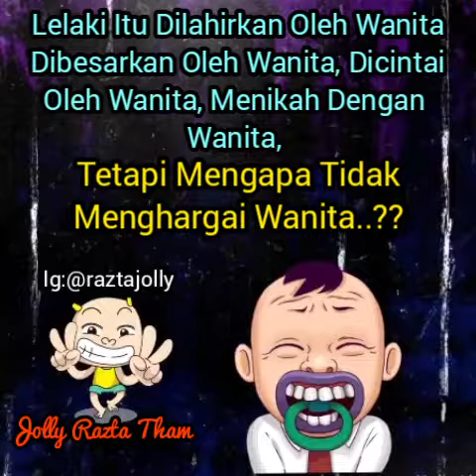Animasi Sindiran Lucu (242)